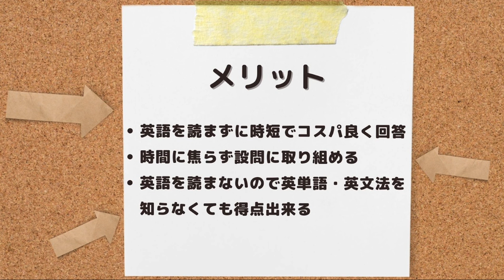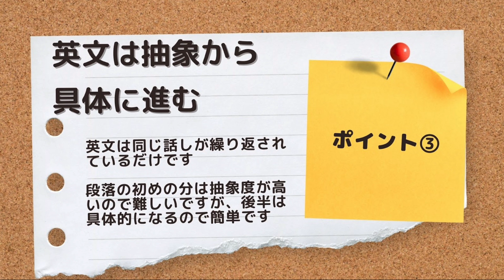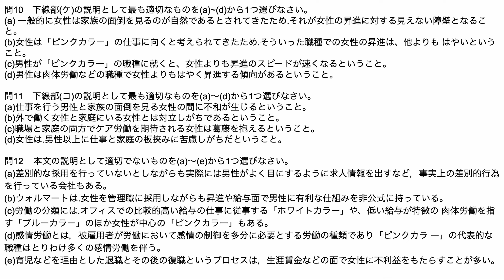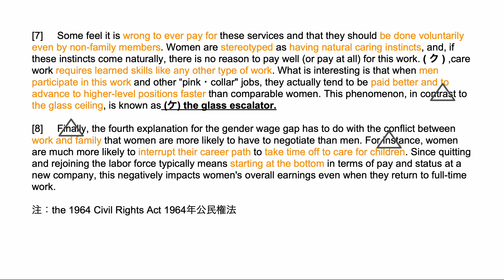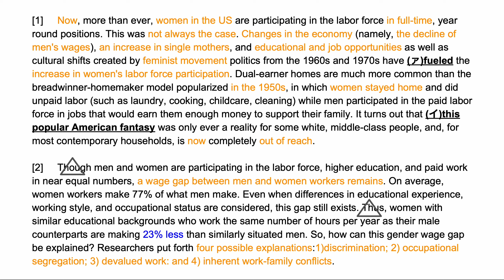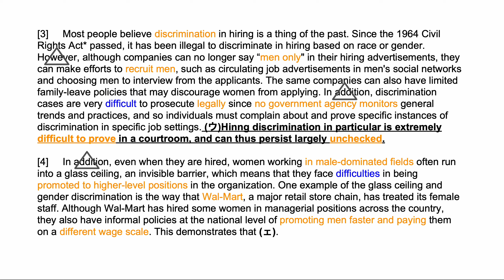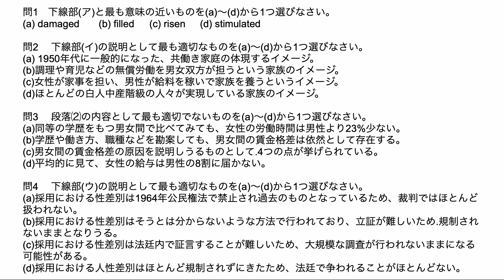#17【中央大学_2022_法学部_大問8】英語を読まない/英単語・構文の暗記必要なし